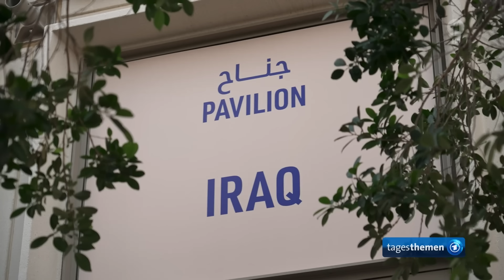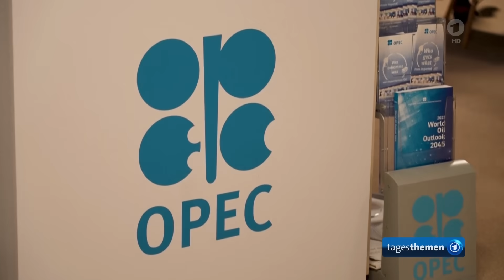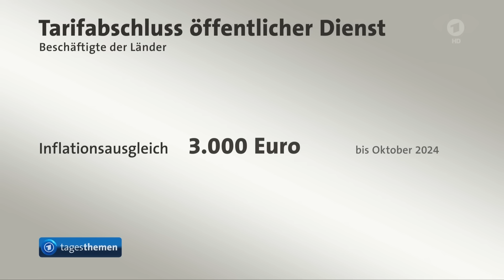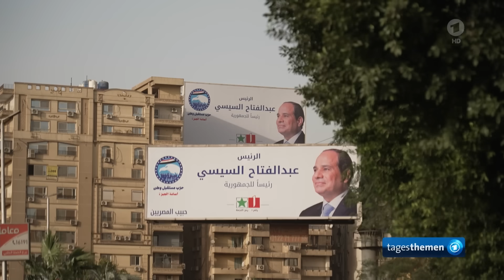tagesthemen 23:15 Uhr, 09.12.2023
Bundeskanzler Scholz findet trotz schlechter Umfragewerte Anklang bei SPD-Parteitag, Die Meinung, OPEC fordert von allen erdölexportierenden Ländern Blockade von Beschlüssen gegen fossile Energien, Weitere Nachrichten im Überblick, Große Unsicherheit vor Präsidentschaftswahl in Ägypten, Der Sport, Das Wetter

Hinweis:
Die Beiträge zum Thema "Fußball-Bundesliga" und "Handball-WM" dürfen aus rechtlichen Gründen nicht auf tagesschau.de gezeigt werden.